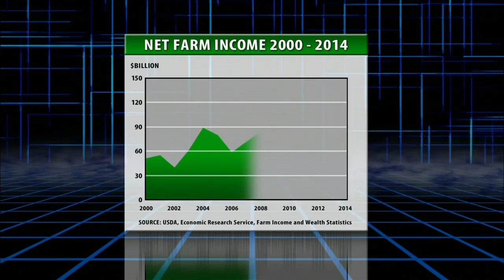USDA predicts 2014 net farm income to drop 27% - Farmweek, February 21, 2014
Farm economy still strong.